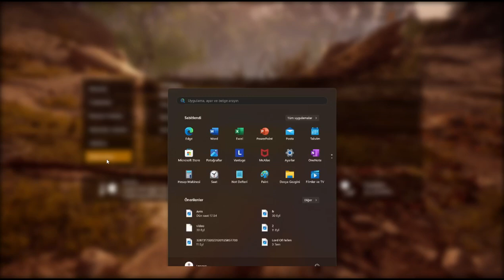Empire of the ANTS Walkthrough Gameplay Stage 5 (Story)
Karıncaların dünyasına giriş yapıyoruz.
Dağılan kolonimizi bulmaya çalışarak başlıyoruz ve hayatta kalmak için diğer koloni ve düşman canlıları yok etmeliyiz. bunu yaparken yaşamsal koşulları da göz ardı edemeyiz. bakalım bizleri neler bekliyor! gelin hep birlikte karıncaların dünyasını keşfe çıkalım.
iyi seyirler...

Geliştirici: Tower Five
Yayıncı: Microids
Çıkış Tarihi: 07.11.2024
Platform: Windows

Empire Of The Ants, Story Game, Walkthrough, Game Play, Intro, Full Game, Windows, Play Station, Gaming Walkthrough Channels